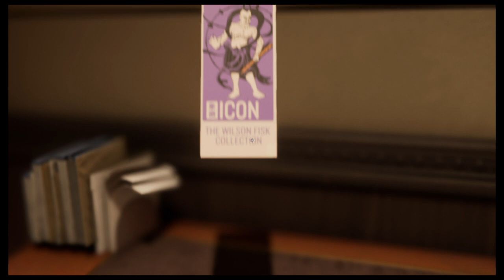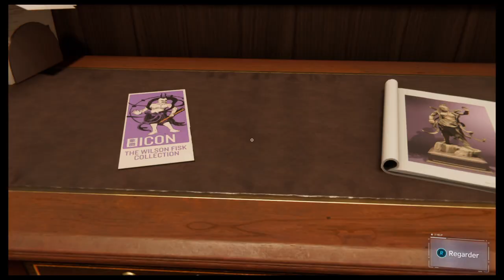On rencontre martin Li.(Marvel's Spider-Man EP3 fr)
Voici le troisième épisode de spider-man , aujourd'hui on rencontre plein de personnages ainsi que de nouveau ennemi.